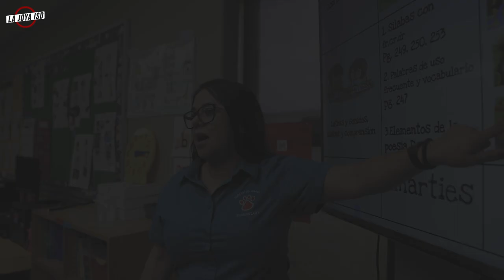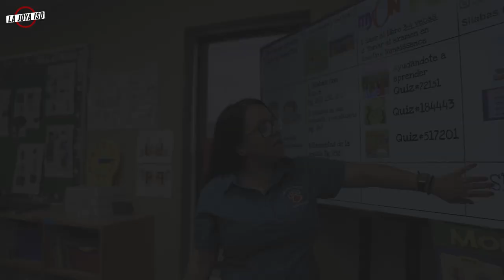Campus Teacher of the Year / Emiliano Zapata Elementary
Congratulations to Juanita Marysol Martinez on being named Campus Teacher of the Year for Emiliano Zapata Elementary.